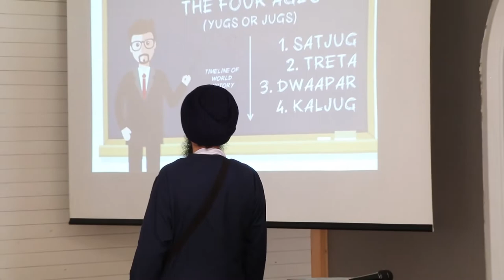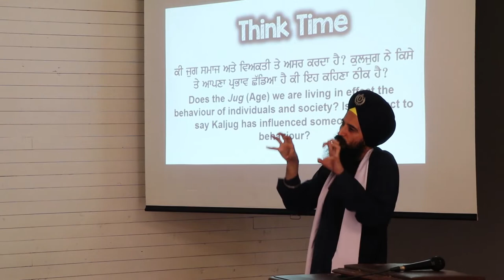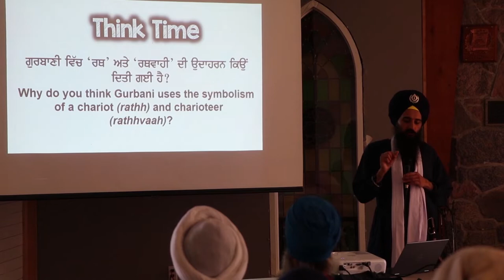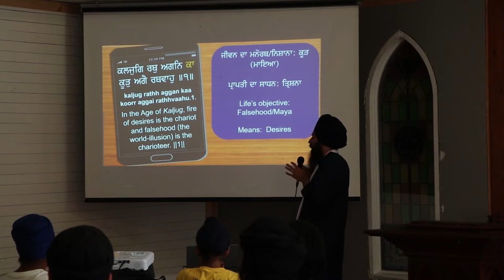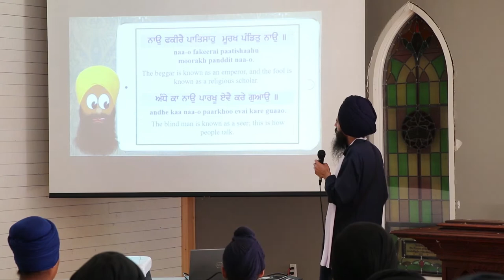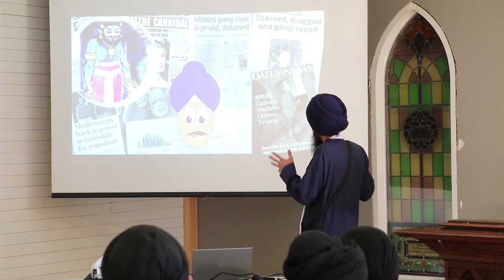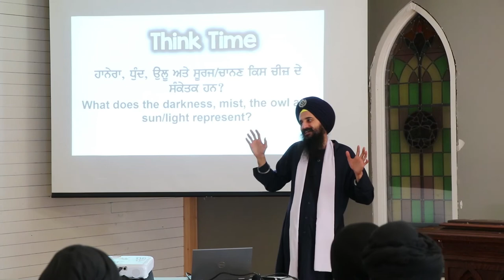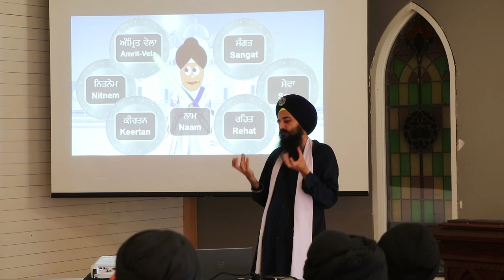Bhai Manvir Singh (UK) TSC 07.2019 - Presentation Talk on Kaljug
9th annual Toronto Singhs Camp
Taken place July 10-14, 2019 at PWCC